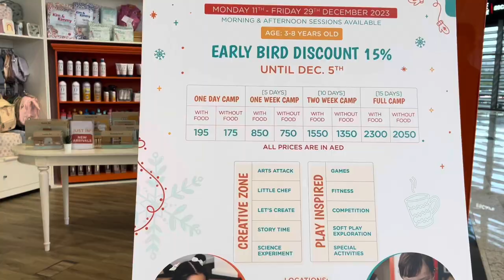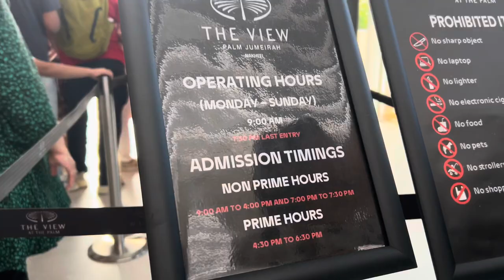🇦🇪 Dubai Nakheel Mall The View at The Palm Jumeirah Walking Tour 4K | Gerard Travel Vlogs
My passion is to create videos, share my stories, bring happiness, and try to inspire others. So, if you like this video please feel free to support, share your love and give it a :

Camera : Vlogging with Iphone 13 Pro Max | Gopro Hero 10 | Canon Powershot G7X Mark ii